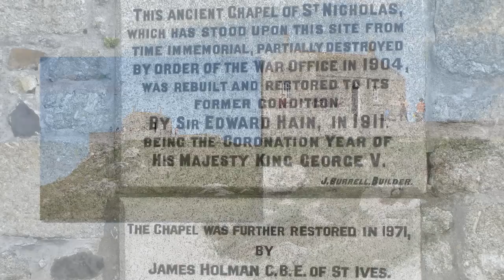ST IVES CORNWALL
A look around ST IVES